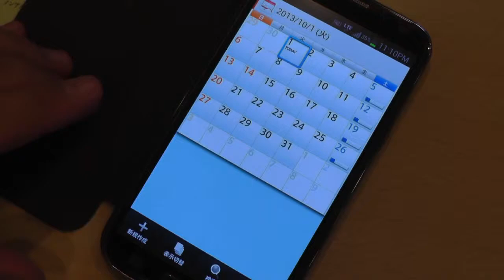森川真羽・他 の セクシースケジューラ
森川真羽 たちがスケジュールを教えてくれる、ちょっとHなアプリです。